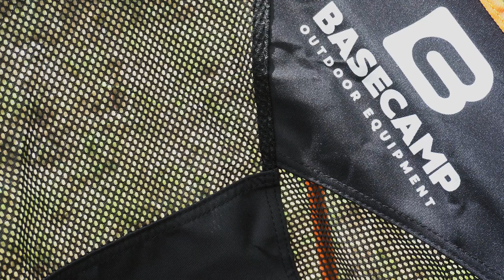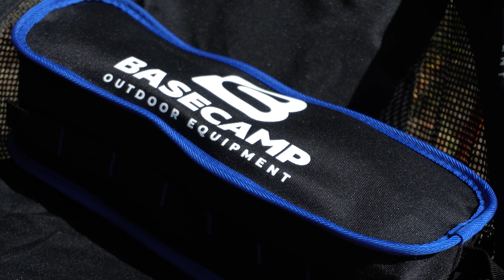Огляд на оновлений стілець BaseCamp Compact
Вітаю всіх! У цьому відео я зробив детальний огляд оновленої моделі стільця Base Camp Compact. Якщо ви любите комфорт під час активного відпочинку, цей стілець точно для вас! У новій версії вирішили всі проблеми з чохлами, змінили каркас на матовий, додали нові наконечники на ніжках і багато іншого. Але не все так гладко — вага трохи збільшилась. Де використовувати такий стілець? В поході, на пікніку або навіть у громадському транспорті, якщо не знайдете вільного місця! До зустрічі у Шамбалі!